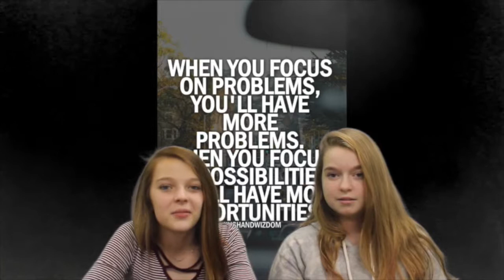Da Buzz #6 Tri 2 2017 2018